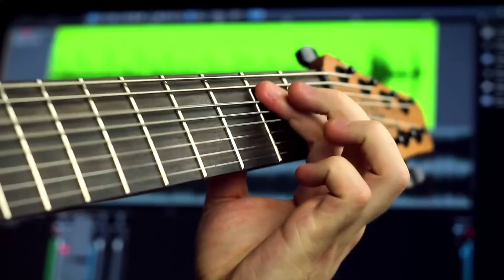Envy (8 string play through)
"The Scene is Dead" is out now!
Also pretty much everywhere else music usually is!

My song "Envy" on the new 8.

The 8 string I'm using is my signature model with Chapman Guitars :)
This video was shot with the prototype but the production models are here now! woo!

Signal Chain: Maxon ST9 Pro+ - KSR Gemini - Two Notes Torpedo Studio

Also...